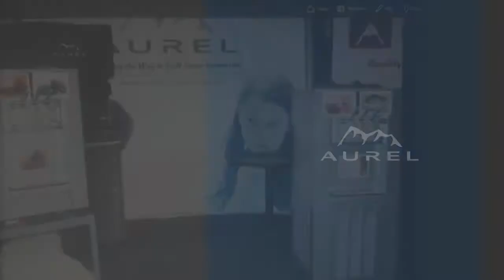Florida Resteraunt Lodging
Aurel Trade Show Highlights.